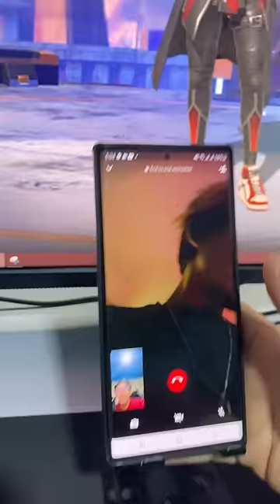TELPON GM GARENA MINTA BUNDLE K.O!!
✔️ My ID Games :

ID  : 10657119

⚒ Gaming Gears :
Mouse : RAZER DA V2
Keyboard : BLACKWIDOW V3
Headset : Steelseries Arctis 5
Mic: SM7B
Webcam : A6000
Monitor : TUF 27 144Hz

⚒ Spec PC :
Proc : Ryzen 9 5950X
SSD: 1TB
Ram : 32GB
VGA: RTX 3080

⚒ Device : Note 20 ULTRA (12/256)